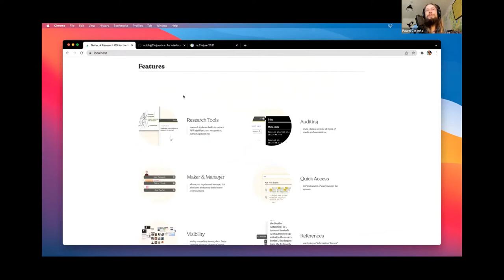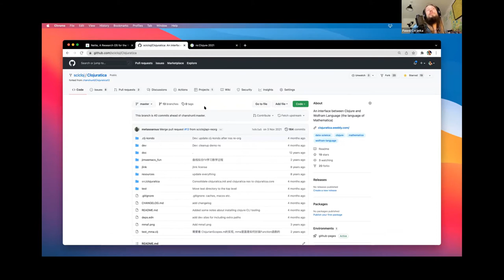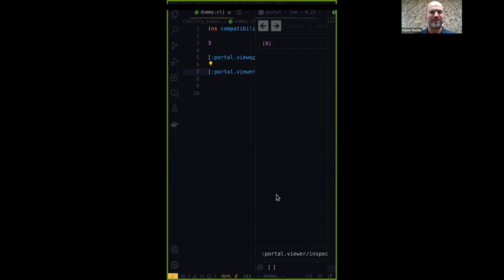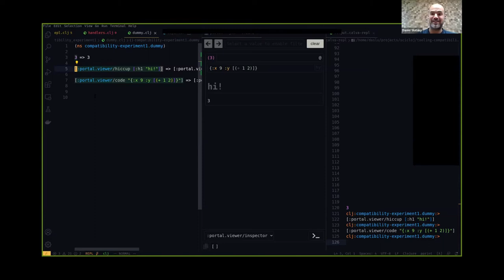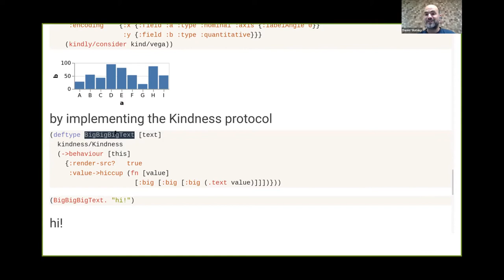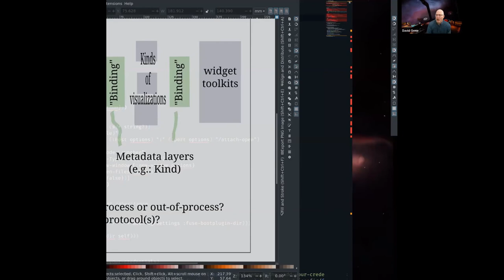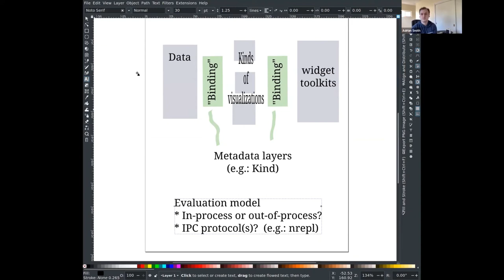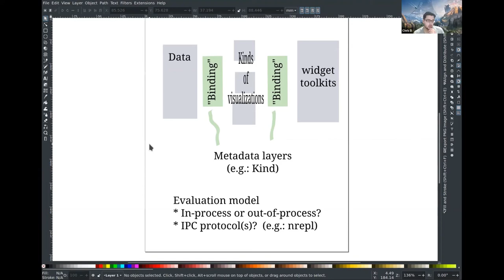Clojure visual-tools meeting 2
In this work meeting of the Clojure visual-tools group, we discussed potential compatibility/composability across tools

Moderator: Kira McLean